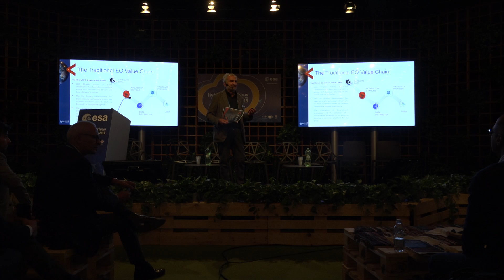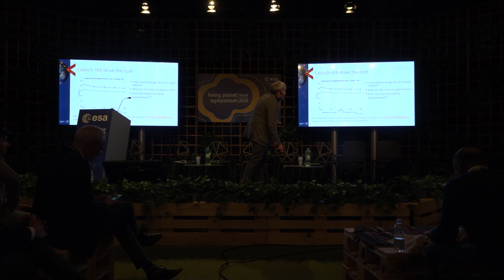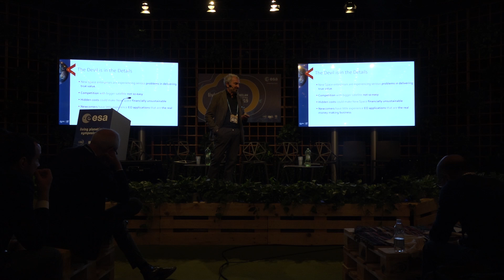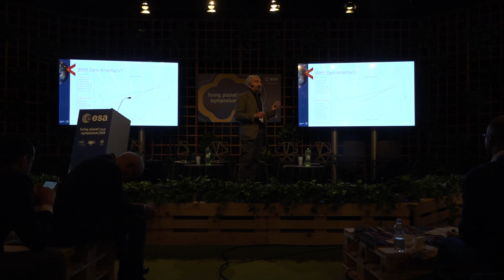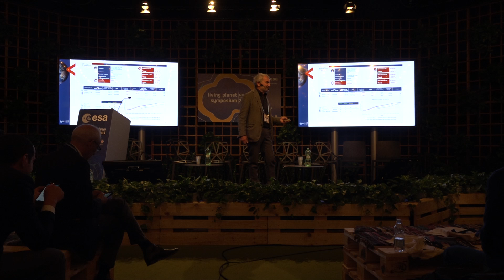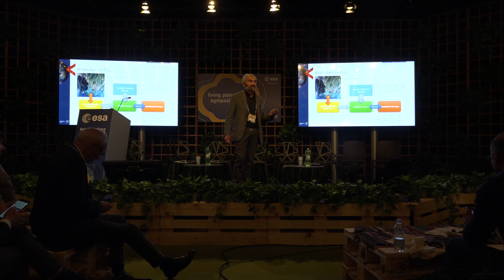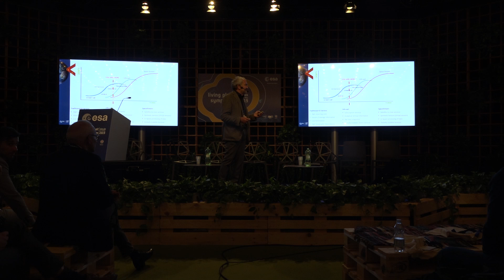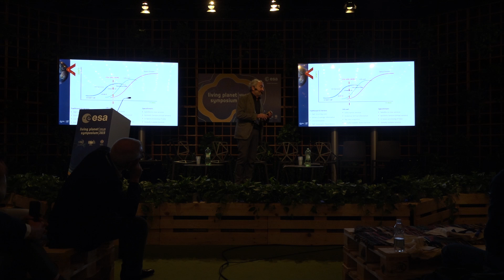Back to the FutureEO - 03 - Future EO value Chain - Giovanni Sylos Labini